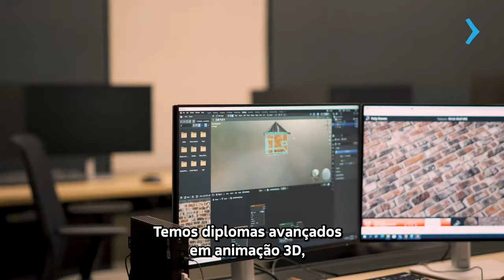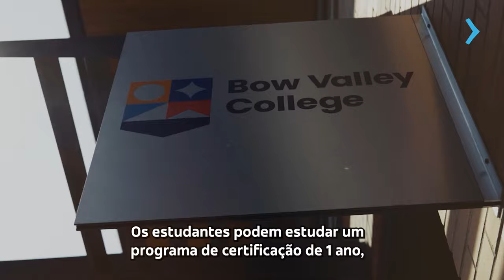ESTUDE ENTERTAINMENT AND ARTS NO BOW VALLEY COLLEGE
Descubra as oportunidades oferecidas pelos programas de Entertainment and Arts no Bow Valley College, localizado em Calgary, Alberta, Canadá. Os cursos foram desenvolvidos para proporcionar aos estudantes uma educação prática e de alta qualidade, preparando-os para uma carreira dinâmica nas indústrias de entretenimento e artes.

Ao optar pelo programa de Entertainment and Arts no Bow Valley College, os estudantes têm a oportunidade de se envolver em aprendizado prático e imersivo, adquirindo habilidades essenciais para se destacarem em áreas como música, teatro, cinema, televisão, design gráfico e muito mais. A instituição é reconhecida por seu compromisso com a excelência acadêmica e possui um corpo docente experiente, oferecendo suporte abrangente aos alunos ao longo de todo o curso.

Quer saber mais? Acesse e converse com o representante oficial do Bow Valley College no Brasil. Vamos ajudá-lo a dar o próximo passo em direção ao seu sonho de estudar em Calgary, no Canadá!